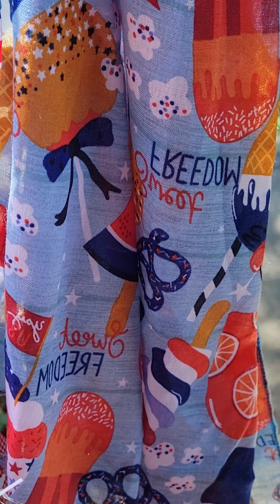I Couldn't Go Because I Had Vertigo!Vertigo